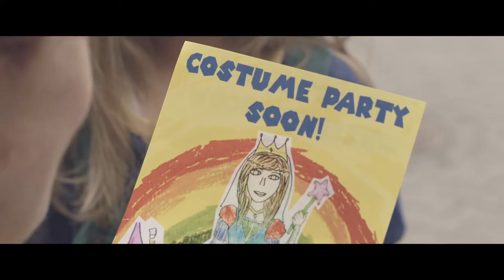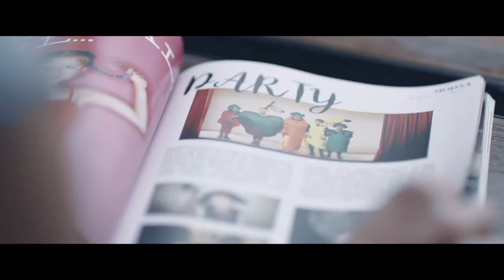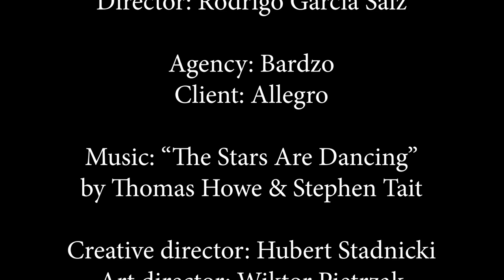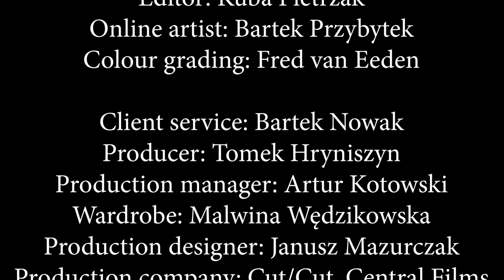A Heart-Touching Ad - Perfect for Moms / Allegro's Costume Party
A mom discovers what her child really wants to be in this emotional ad by Allegro.

Director: Rodrigo García Saiz

Agency: Bardzo
Client: Allegro

Original Music: “The Stars Are Dancing”
by Thomas Howe & Stephen Tait

Alternate Music: "Maryandra's Waltz"
by Jesse Gallagher (YT Music Library)

Creative director: Hubert Stadnicki
Art director: Wiktor Pietrzak
Copywriter: Tomasz Szewczyk

Director of Photography: Mateo Londono
Graphic design: Rafał Kuźma
Agency producer: Bartek Nowak
Sound: Kuba Pietrzak
Sound: Michał "Jurgen” Jaroszewicz
Sound Studio: Juice

Editor: Kuba Pietrzak
Online artist: Bartek Przybytek
Colour grading: Fred van Eeden

Client service: Bartek Nowak
Producer: Tomek Hryniszyn
Production manager: Artur Kotowski
Wardrobe: Malwina Wędzikowska
Production designer: Janusz Mazurczak
Production company: Cut/Cut, Central Films